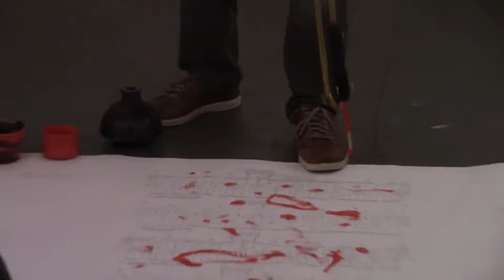Dikko Faust Trombone Painting Solo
The final set from a Night of Solos at ABC No-Rio on Jan 17th, 2016